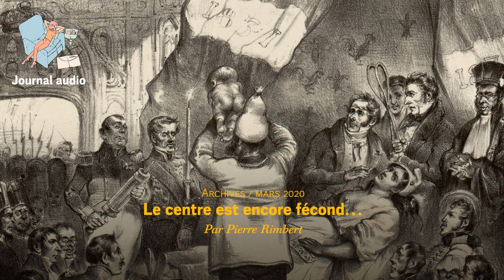Répétons en chœur : « les extrêmes se rejoignent » !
Mille voix hypnotiques psalmodient cette antienne : les extrêmes se rejoignent, la gauche radicale fait le lit du fascisme. (…) Élément central du cordon sanitaire qui vise à rendre infréquentable toute proposition politique en rupture avec l’ordre économique, l’assimilation de la gauche à l’extrême droite vient au commentateur aussi spontanément que le braiment à l’âne, si bien qu’on attend sans être jamais déçu la prochaine balourdise. (…) Ultime argument du juste milieu, cet épouvantail impressionne encore. Il occulte de surcroît les vraies passions troubles qui agitent non pas la gauche, mais le centre.

« Le centre est encore fécond… », par Pierre Rimbert dans « Le Monde diplomatique » de mars 2020